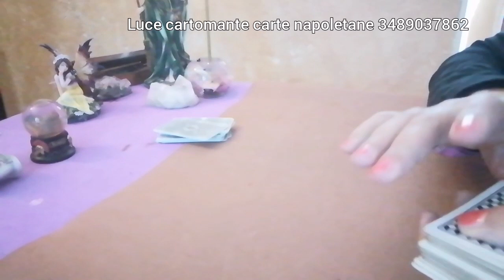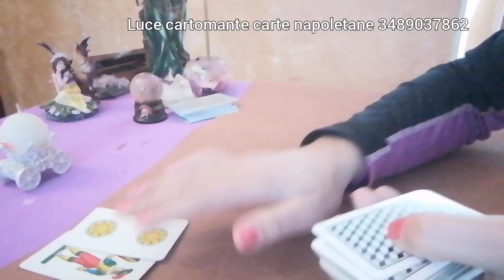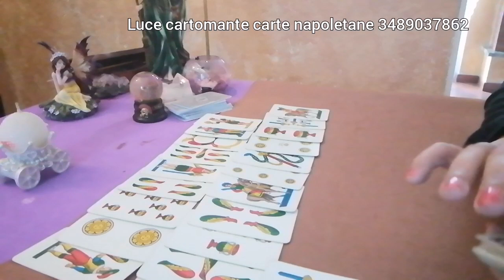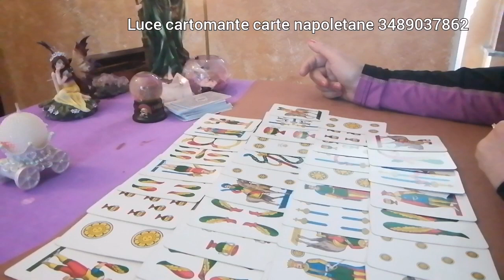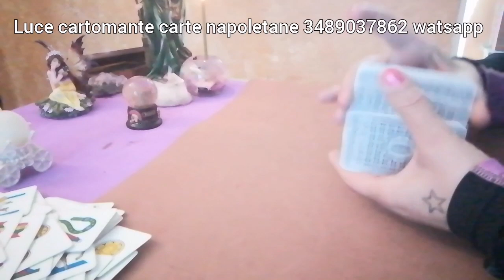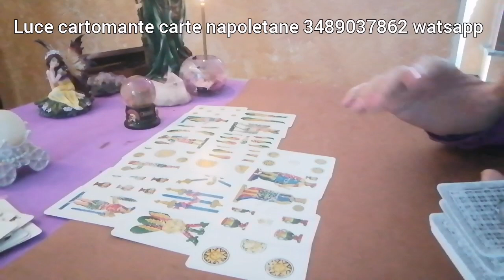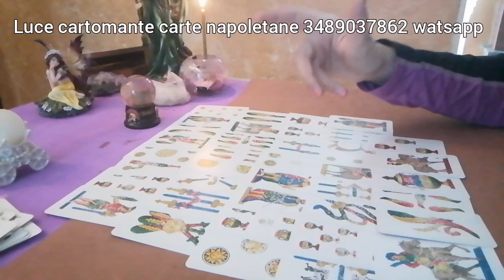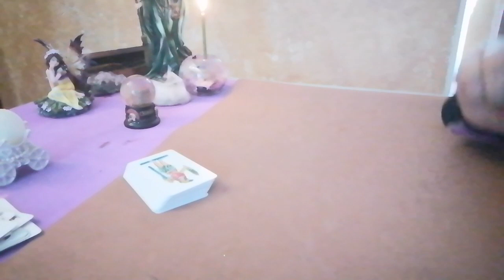🌈Messaggio canalizzato per te💛🎁cartenapoletane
Bentornata e ben tornato qui su luce cartomante carte napoletane 🌛🌕🌜Pensa una persona e ascolta che cosa ti direbbe se ne avesse la possibilità🔮
 Ti auguro buona visione☃️
 Ti ricordo che mi trovi anche su Tik Tok e su Facebook come luce cartomante carte napoletane🔮

📲📱 per avere un consulto privato e
 personalizzato con me mi puoi inviare un messaggio privato al mio numero WhatsApp 3️⃣4️⃣8️⃣9️⃣0️⃣3️⃣7️⃣8️⃣6️⃣2️⃣ dalle 9:30 alle 18

luce cartomante sensitiva da oltre 25anni.lettura carte napoletane carte messaggi angelici,previsioni mensili settimanali segni zodiacali,oroscopo,letture personalizzate solo con nome e data di nascita.